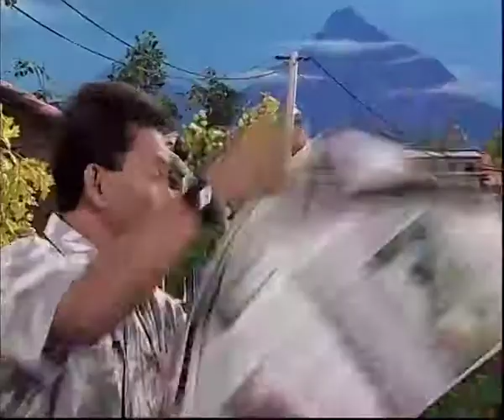Jalan Sesama | Season 03 - Foto Untuk Titin 2